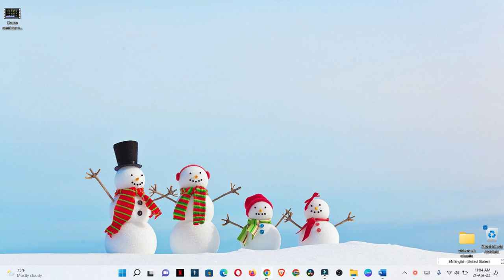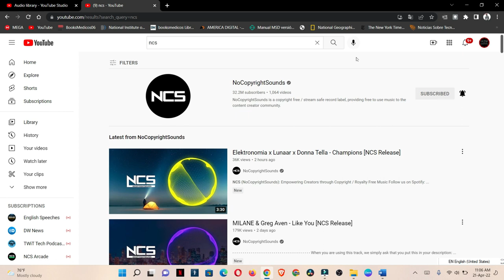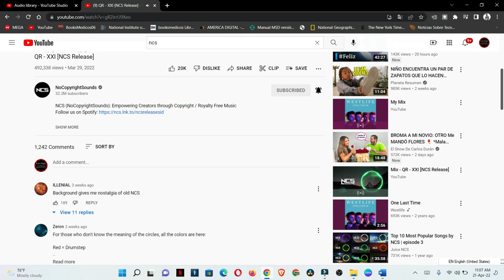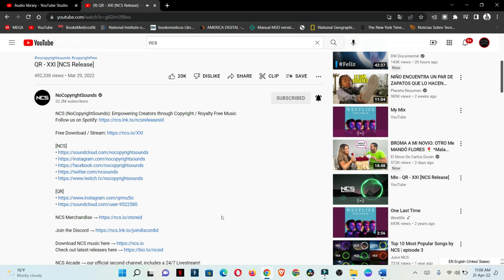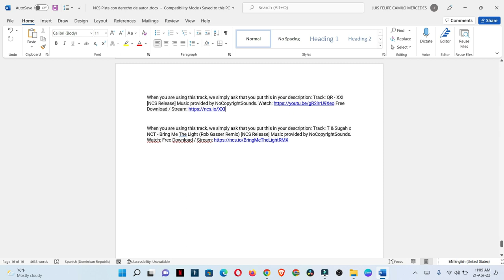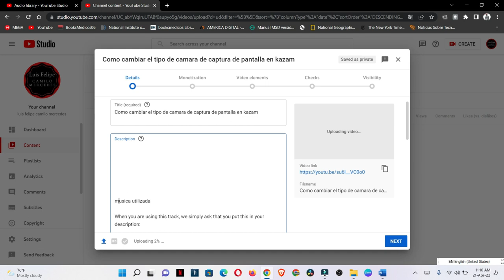Como utilizar pistas de uso libre para mis videos de YouTube del canal NCS sin ser demandado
Te voy a mostrar como usar pistas de uso libre con atribucion de derecho de autor, para que puedas usarlas en tus videos de YouTube  y no ser demandado por el propietario, es de donde utilizo mis pistas para mis videos. Te mostrare como hacerlo subiendo un video para YouTube.

00:00 explicacion
0:10 Como buscar pistas para tus videos
0:33 como usar las pistas de NCS
2:05 Seleccionan la pista de su preferencia
2:50 cual es el link que debo copiar de NCS
3:56 Un ejemplo subiendo un video y colocarle el link.
4:40 copiando el link  de NCS en mi video

 Musica utilizada